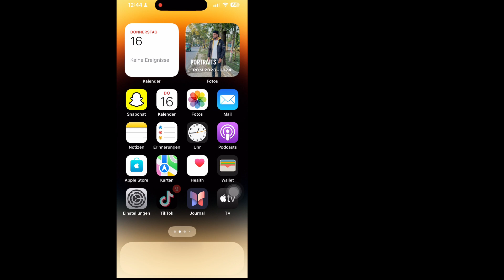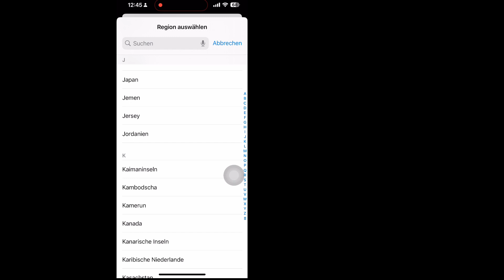So ändern Sie Land oder Region auf dem iPhone (2024)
Hier in diesem Video zeige ich Ihnen [So ändern Sie Land oder Region auf dem iPhone 2024]. Sehen Sie sich dieses Video also aufmerksam an und überspringen Sie es nicht. Wenn Sie dieses Video überspringen, werden Sie es nicht sehr gut verstehen. Wenn also ein Problem auftritt, können Sie mich fragen und unten einen Kommentar hinterlassen. Ich werde versuchen, Ihr Problem zu lösen. Danke. 🙏

💛Adnan, vergessen Sie nicht, ein „Gefällt mir“ zu hinterlassen

Weitere verwandte Fragen:

So ändern Sie das Land auf dem iPhone
So ändern Sie die Region auf dem iPhone
Warum kann ich mein Land auf meinem iPhone nicht ändern?
Kann ich mein iPhone auf ein anderes Land ändern?
Was passiert, wenn ich die Region meines iPhones ändere?
Wie ändere ich das Land oder die Region?
 Lösungsmaster
Android
iPhone